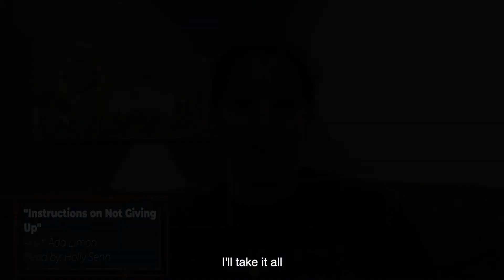Holly Senn Reads “Instructions on Not Giving Up” By Ada Limon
ArtsFairfax Celebrates National Poetry Month 2021.